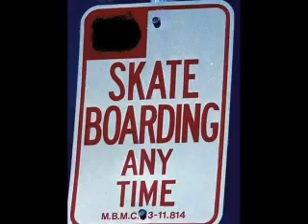Skate Pics 3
skate pics